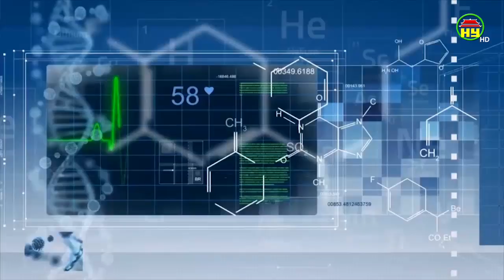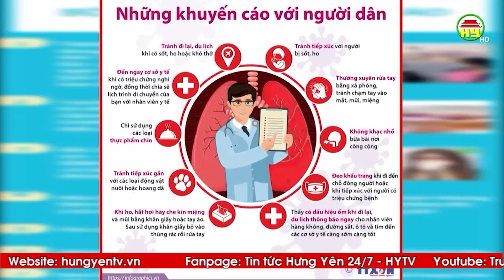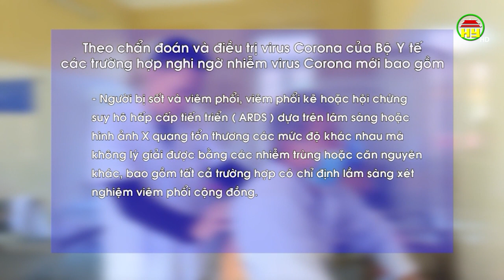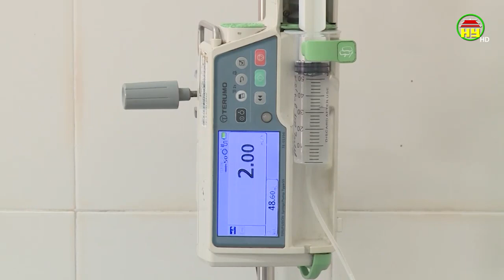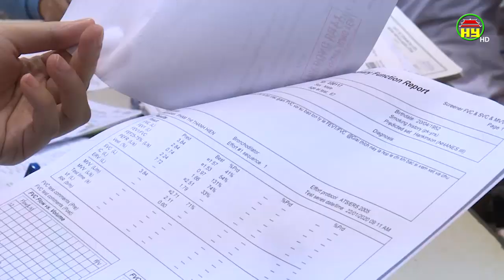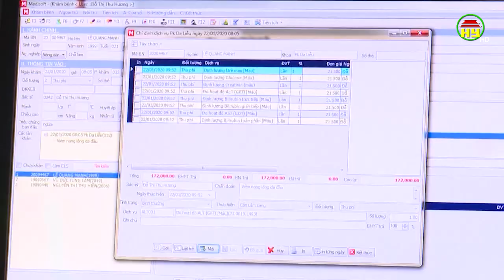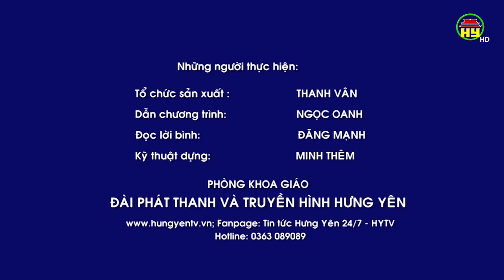Bệnh cúm ở trẻ em và những điều cân lưu ý